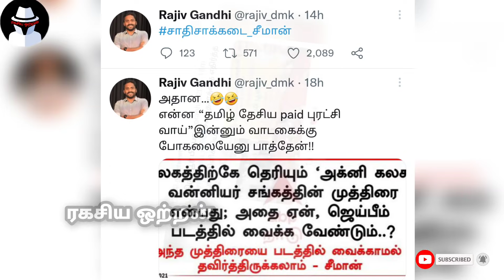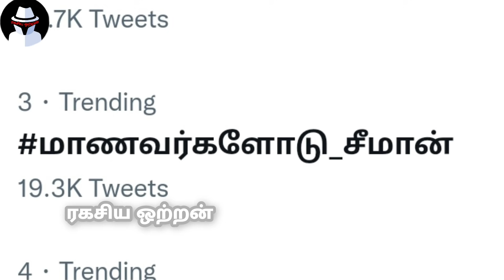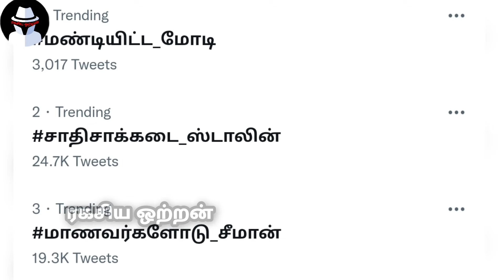ஒரே நாளில் தமிழர்களுக்கு மகிழ்ச்சியான 3 சம்பவம் | அதிர்ச்சியில் ஆரிய- திராவிடர்கள் | Ragasiya Ottran